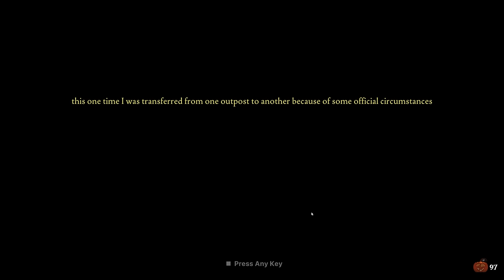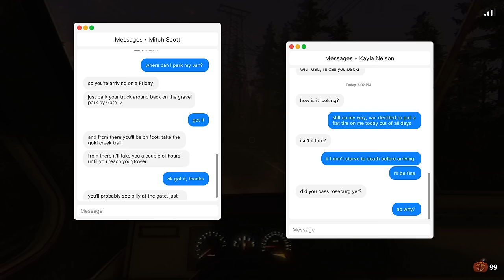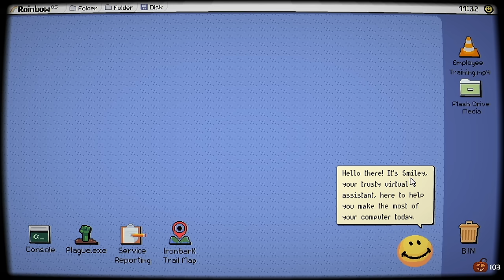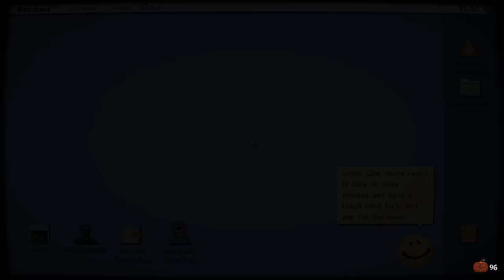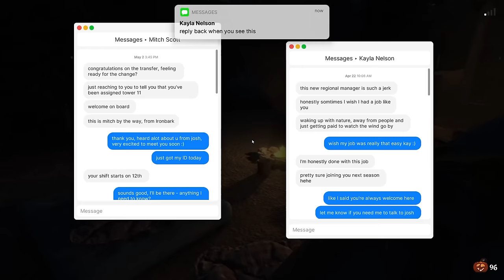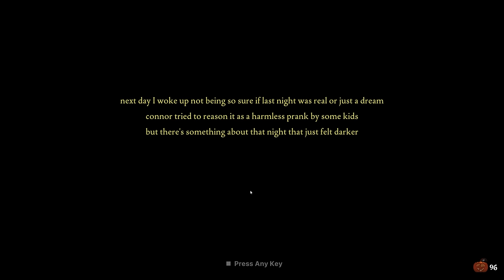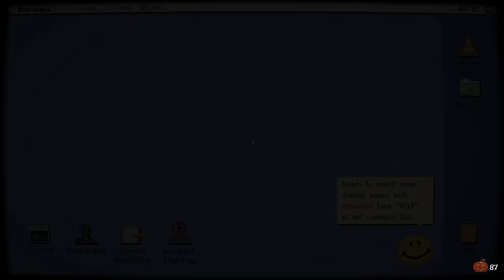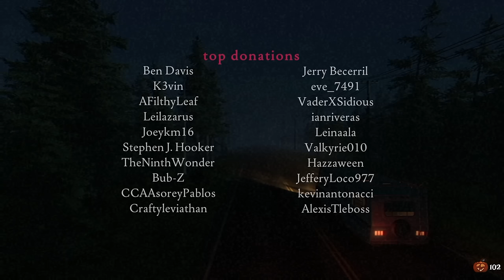Deep In The Forest A Demonic Cult Performs Dark Rituals - Fears to Fathom Ironbark Lookout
Welcome to Fears to Fathom - Ironbark Lookout. The woods are scurry.

You're browsing the fourth installment of the Fears to Fathom anthology.

Jack Nelson, a 24 year old fire lookout, transferred to a new outpost. As he settled into his new home, he couldn't shake the feeling that something was off, little did he know what was transpiring down in Ironbark State Park. He survived as he made the right choices.

The Gameplay
This game is primarily a first-person narrative walking simulator with exploration, driving, and conversation mechanics.